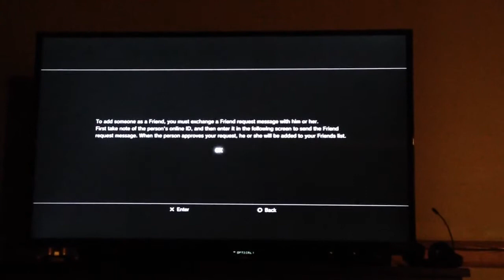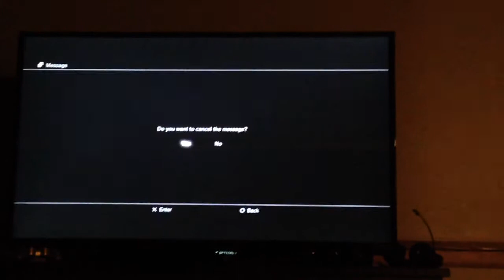MW2 these days :(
HACKERS ruined this game.